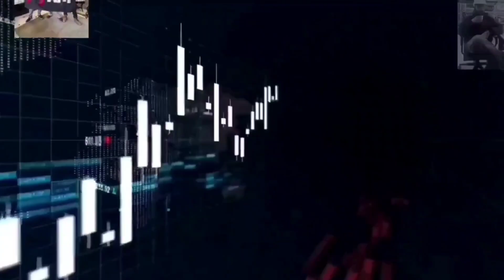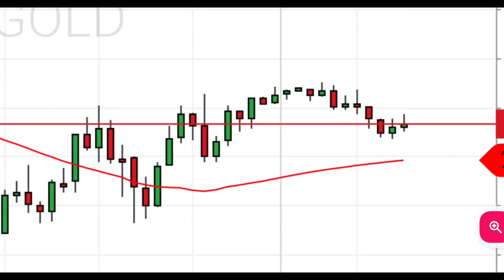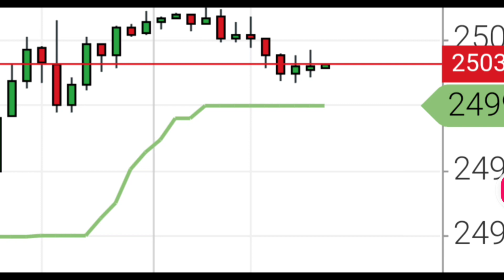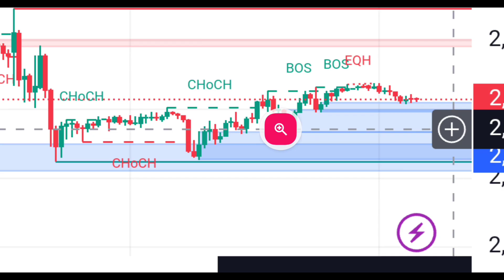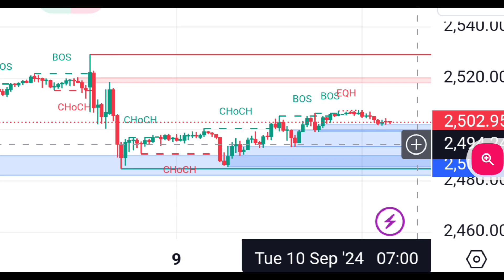September 10, live forex gold xauusd price prediction latest news updates analysis trading signal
this video is related to the September 10 live forex gold xauusd price prediction latest news forecast analysis trading signal
gold latest forecast
gold latest price prediction
gold latest analysis
fundamental news
high impact news ,
gold scalping signal
gold intraday signal
gold swing signal
gold long and short term signals
dxy usd technical analysis
trade ideas
today gold will go up or down? today gold will buy or sell?
gold current trend?
gold swing signal
gold intraday signal
gold scalping signal
gold long and short term trend?
presented by hassan awan in urdu hindi bangla by